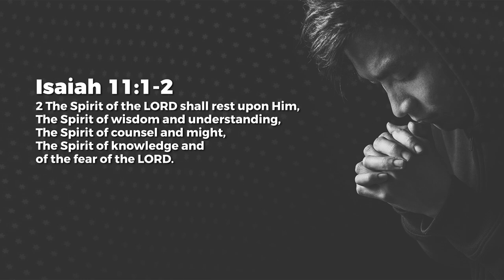Spirit of the Lord - Nancy Ramya | Daily Devotion, April 11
Today's Daily Devotional: Spirit of the Lord